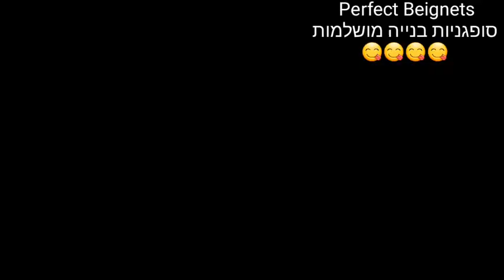סופגניית בנייה -סופגניה קלה וטעימה The perfect Beignets لينة ومتجدد الهواء دونات